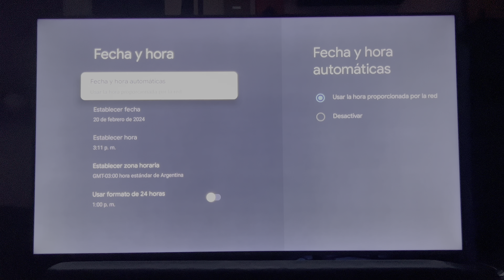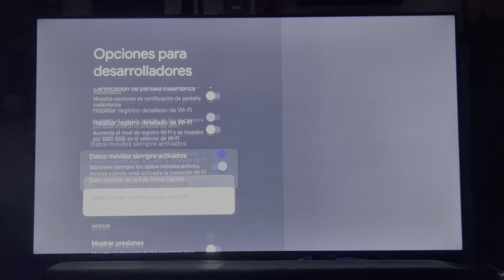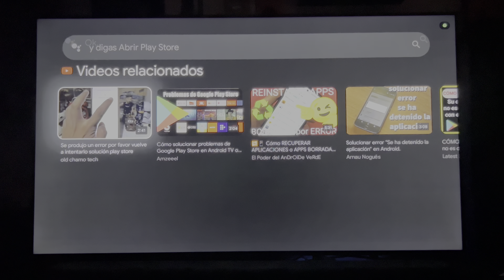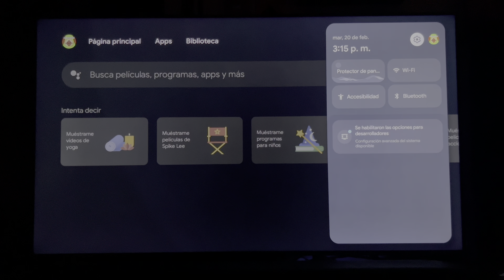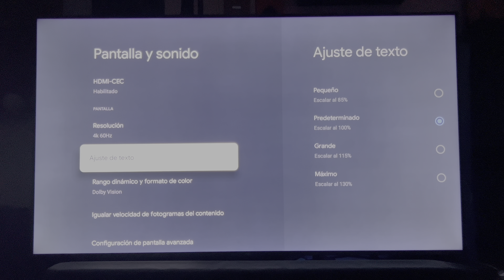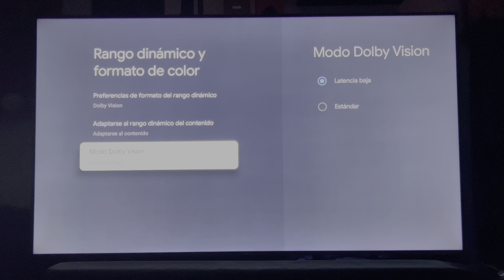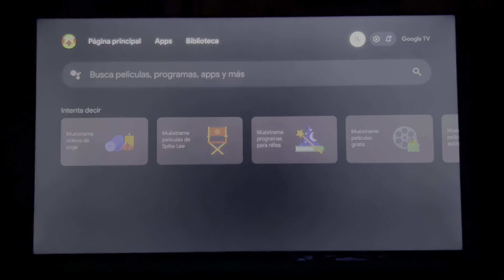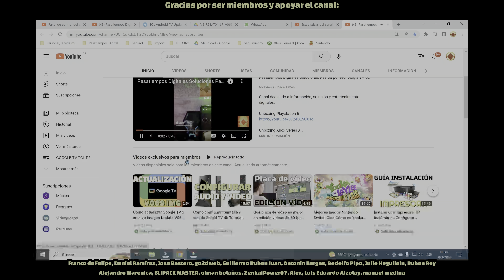Mejorar al máximo Chromecast Google TV Mejor configuración Acelerar Aumentar calidad imagen y sonido